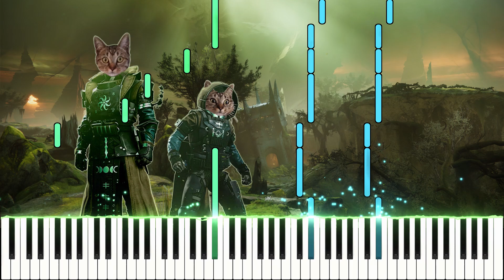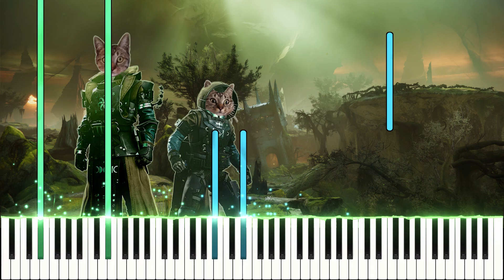Destiny 2 : The Witch Queen - Hidden Truth - Piano - Epicat Player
Hi everyone !

Today i share with you a new arrangement of the sound track Hidden Truth from the videogame Destiny 2 : The Witch Queen !

Original track composed by : Michael Salvatori

Piano visualisation made with the open source software SeeMusic.

Background picture made with the help of my epic cat

Good listening :)